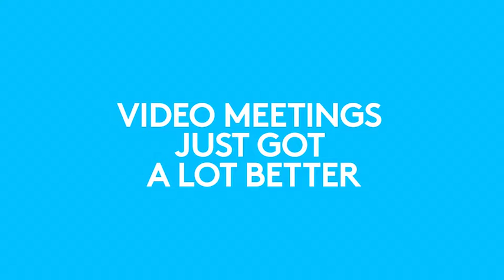로지텍 화상회의 1st Look